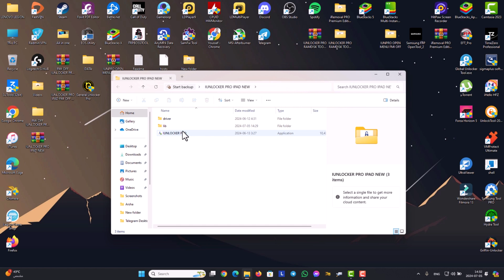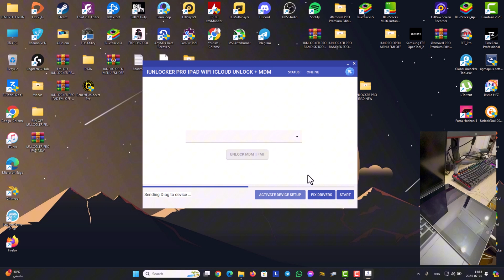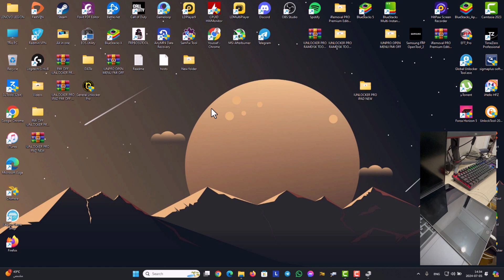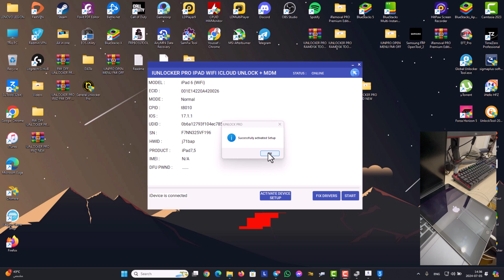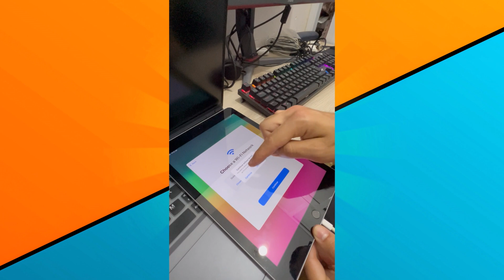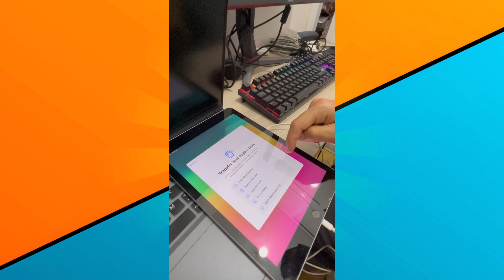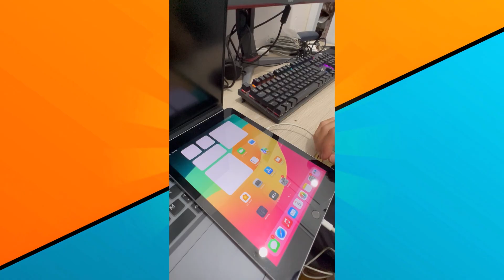PERMANENTLY REMOVE iCLOUD + MDM LOCK ANY iPAD ALL iOS TILL iOS 17.5+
⚠️BEWARE OF IMPERSONATORS/SCAMMERS USING similar usernames on telegram or instagram as
(gsmpromates❌) the real username is (gsmpromate✅) on telegram.

IUNLOCKER PRO ICLOUD & MDM REMOVAL ❤️‍🔥

🔸AUTO DFU HELPER
🔸AUTO FIX DRIVERS
 🔸AUTO PURPLE

List model support:

iPad AIR 2 Wifi
iPAD (5) WiFi
iPad (6th) WiFi
iPad (7th)WiFi
iPad PRO 10.5 Wifi
iPad PRO 12.9 Wifi
iPad PRO 9.7 Wifi